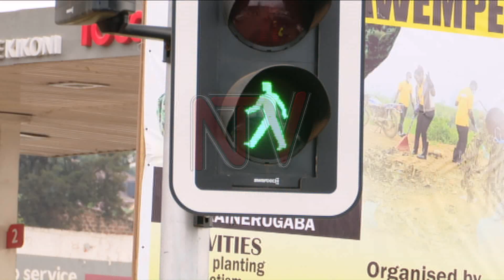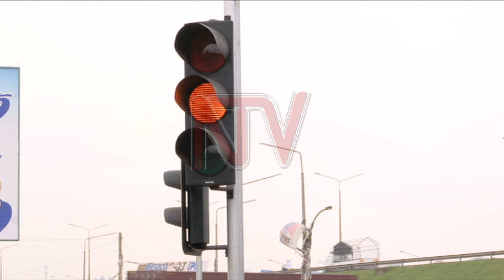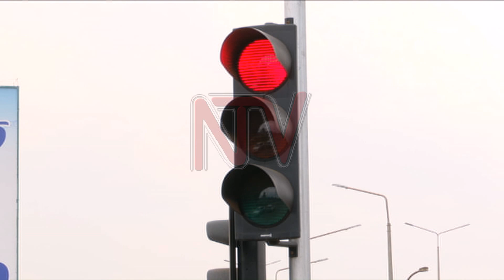Ebitaala ku nkulungo: UNRA etandise okusomesa ku bya Northern By-pass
Ekitongole ky'ebyenguudo ekya Uganda National Roads Authority etandise kaweebe w'okusomesa abantu ku nkozesa y'ebitaala ku luguudo lwa Northern bypass nga batandikidde mu bitundu bye Bwaise .Kino wekijjidde nga waliwo owemulugunya kwamanyi okuva mu bakozesa oluguudo ku bitaala bino ebyalussibwako.